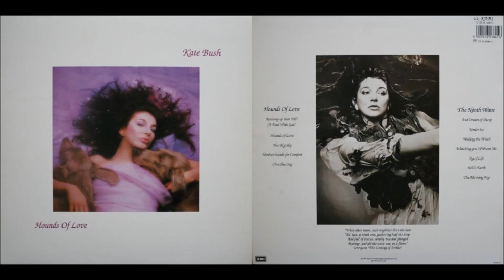Running up That Hill (A Deal With God)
Kate Bush ‎(Hounds Of Love)